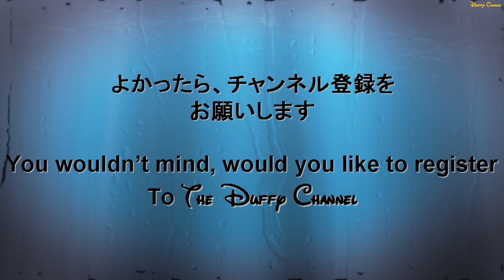ºoº [ ザンビーニレストラン前 全体 ] 東京ディズニーシー 15周年 クリスタル・ウィッシュ・ジャーニー TDS 15th Crystal Wish Journey